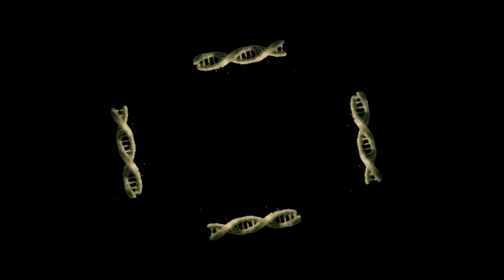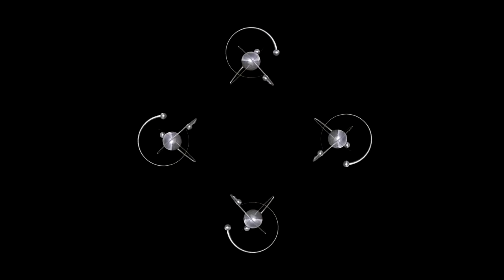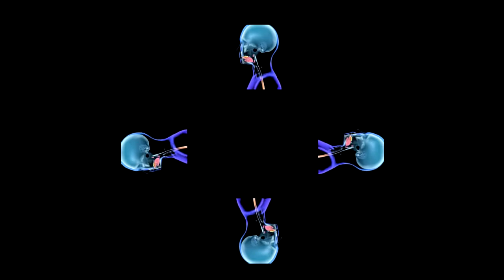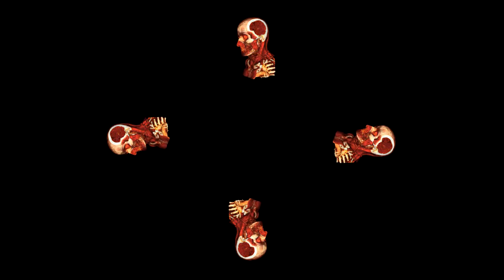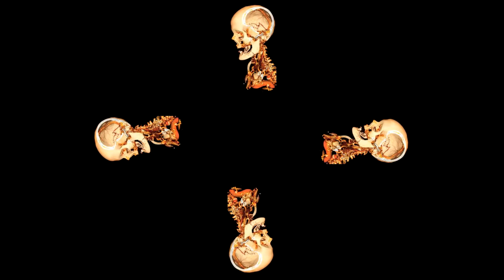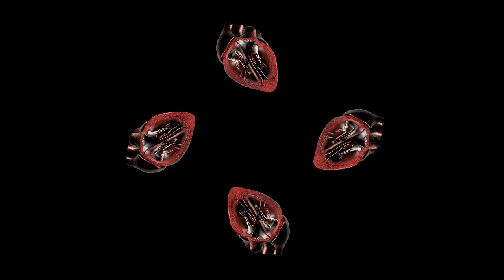medicine and health compilation hologram (8 minutes)